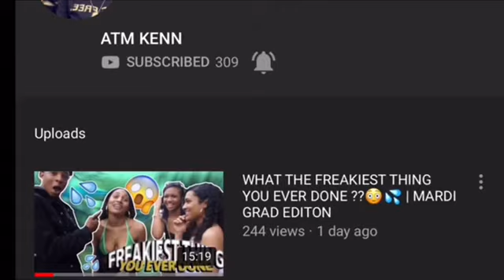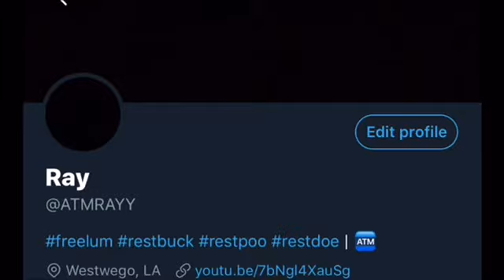*REACTION* DK4L THIS WAS A BAD IDEA | SMACK OR FACT